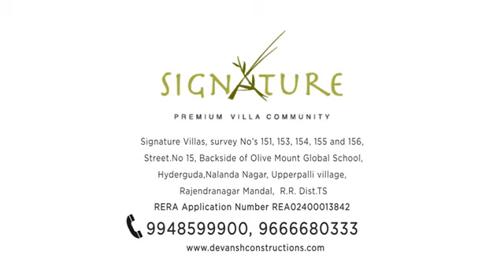Signature Villas Presentation 31072020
Signature Villas at Attapur